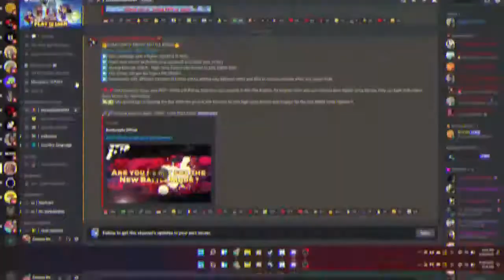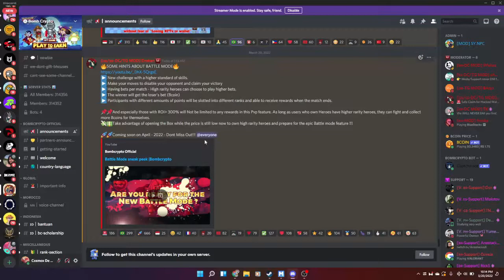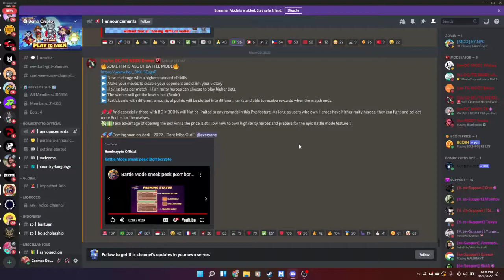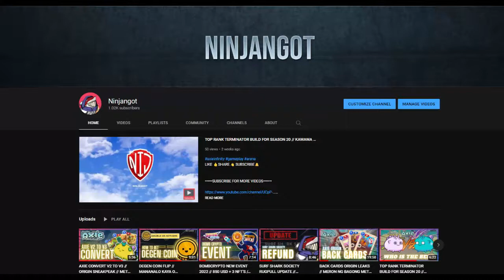BATTLE MODE UPDATE // BOMB CRYPTO // APRIL 2022 // BCOIN REWARDS IN BATTLE MODE ( TAGALOG )